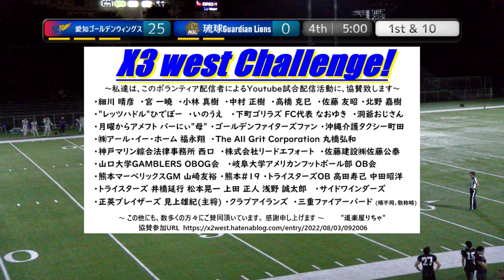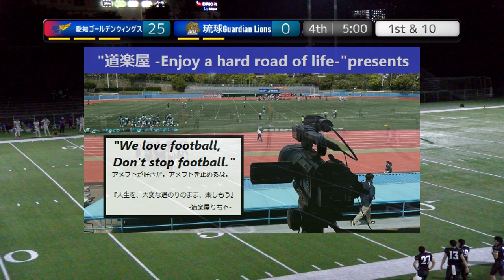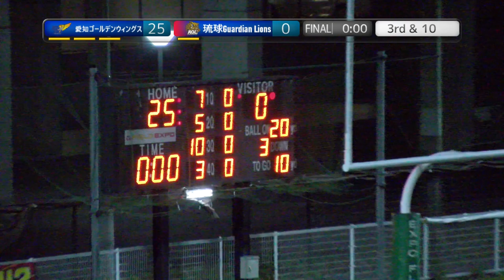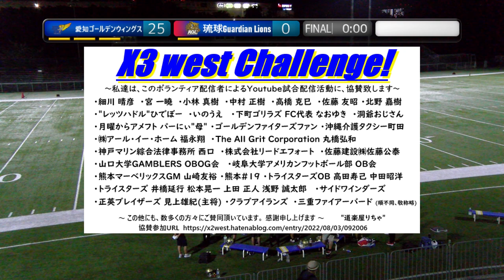20220918【4Q】愛知ゴールデンウィングス×琉球ガーディアンライオンズ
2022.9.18(Sun) Xリーグ Div3 west at MKタクシー フィールド EXPO
愛知ゴールデンウィングス×琉球ガーディアンライオンズ【4Q】